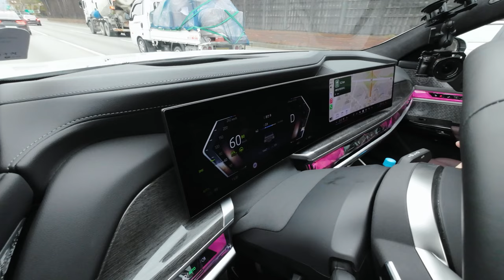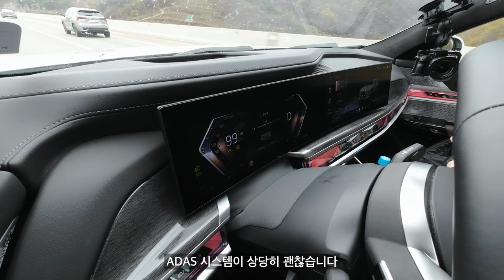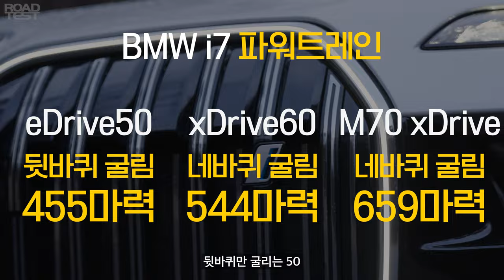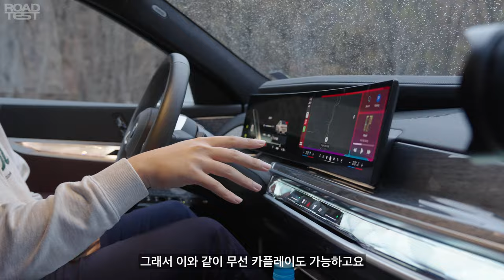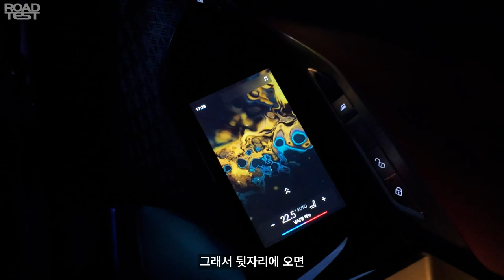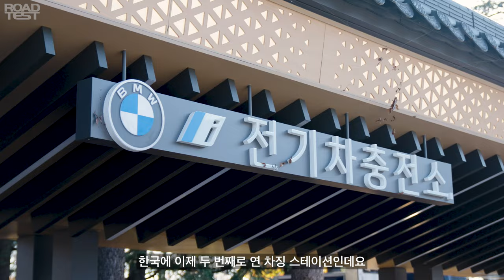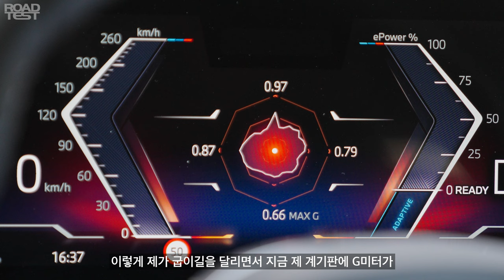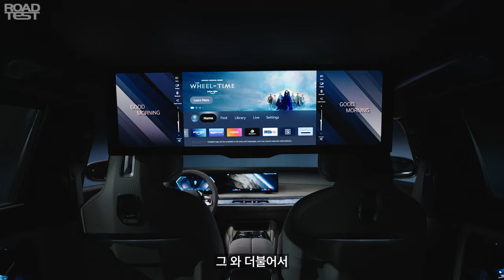"최악의 조건에서 전비 테스트" BMW i7 시승기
[ 로드테스트 채널 안내 ]